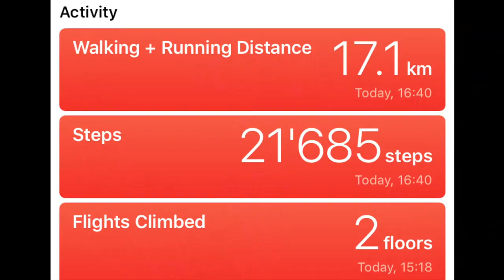SpringVlog #3: Hiking with 30 Dogs!